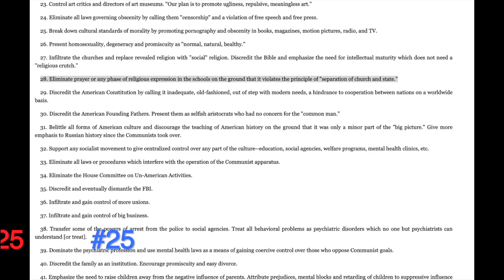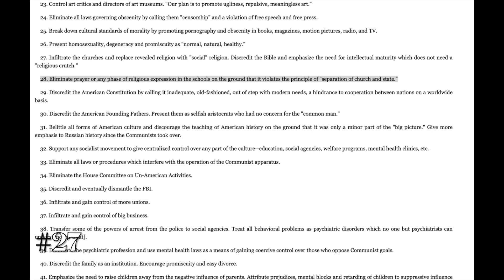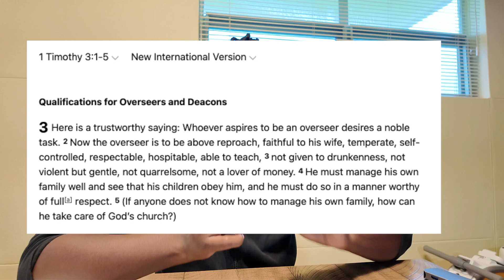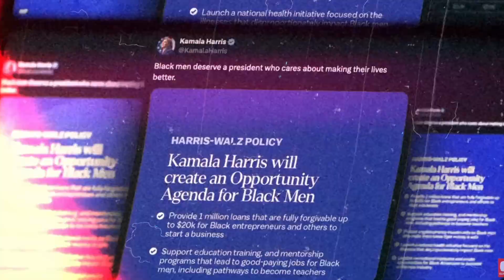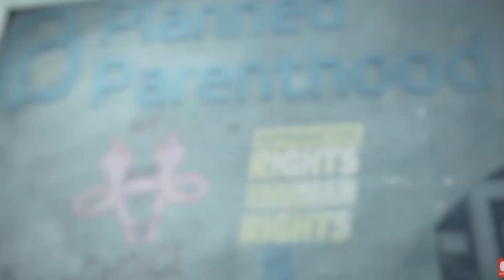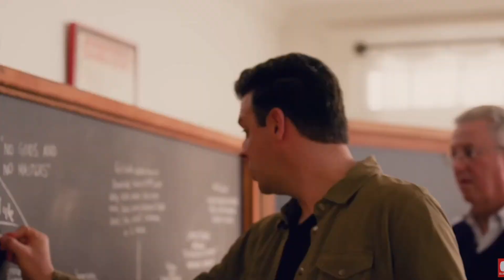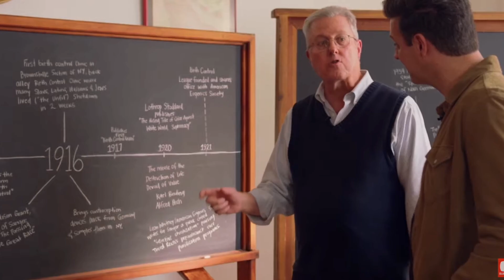The Battle of Beliefs Christianity vs Modern Culture Exposed!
Exposing the beliefs of Christianity vs Modern Culture, Encouragement from Scriptures and the lies of society.